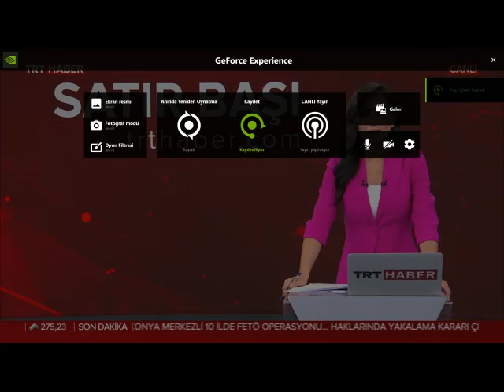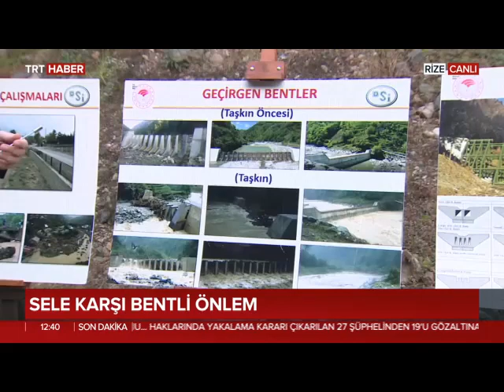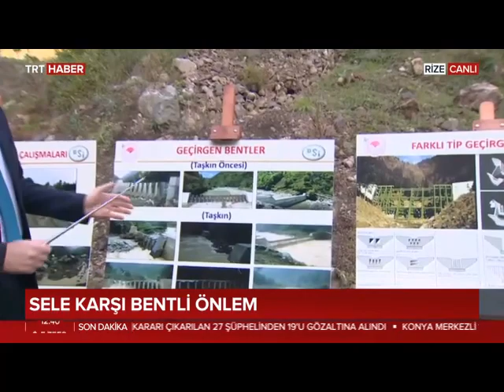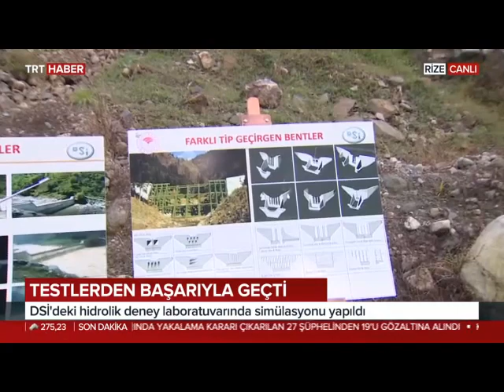Rize Güneysu'da Taşkın Afetine Karşı Geçirgen Bentli Önlem TRT Ekranlarında